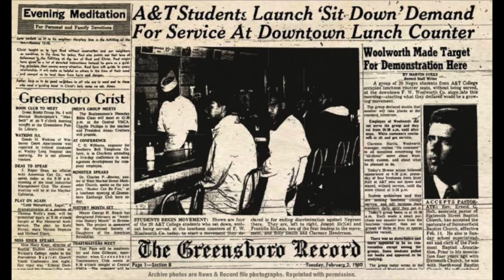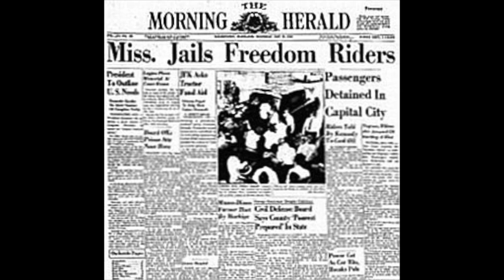Music From Civil Rights Movement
We Shall Not Be Moved (civil rights version)
By Stephen Griffith

Lyrics:
Tell Mayor Smitherman, we shall not be moved.
Just like a tree that’s standing by the water, we shall not be moved.

All the state troopers, we shall not be moved.

Tell Governor Wallace, we shall not be moved.

We love everybody, we shall not be moved

And tell Jim Clark, Lord we shall not be moved.
Tell Jim Clark, Lord we shall not be moved.

We shall not, we shall not be moved.

A Change is Gonna Come
By Sam Cooke

Lyrics:
I was born by the river in a little tent,
Oh, and just like the river I've been running ever since.

It's been a long, a long time coming,
But I know a change gonna come, oh yes it will.

It's been too hard living, but I'm afraid to die
'Cause I don't know what's up there beyond the sky.

I go to the movie and I go down town,
Somebody keep telling me don't hang around.

By Mahalia Jackson

Lyrics:
We shall overcome,
We shall overcome one day.
We shall overcome.
Oh, deep in our hearts, we do believe,
Lord, we shall overcome someday.
Lord, one day.